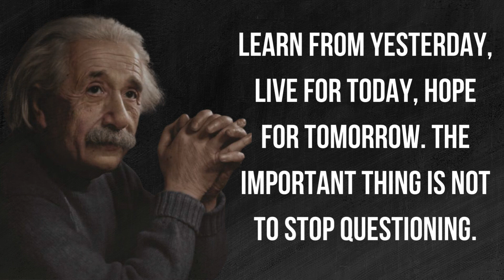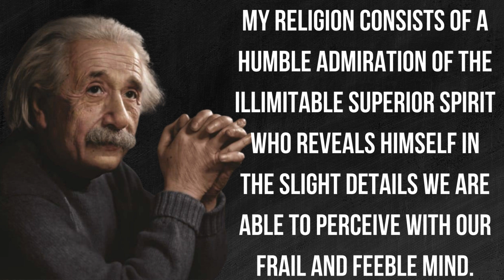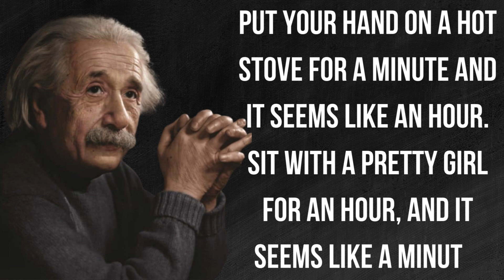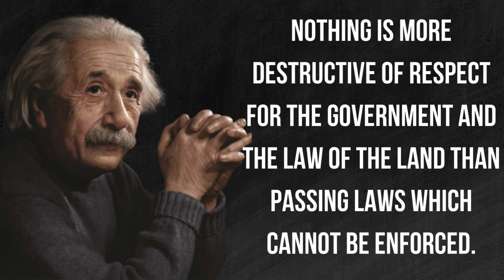Albert Einstein Famous Quotes | Albert Einstein quotes in English | By The Real Quotes..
Albert Einstein, one of the most brilliant minds in human history, left an indelible mark on physics and our understanding of the universe. Born on March 14, 1879, in Ulm, Germany, Einstein's intellectual curiosity and passion for science manifested at an early age. His groundbreaking theories reshaped fundamental concepts in physics, earning him worldwide recognition and the Nobel Prize in Physics in 1921.

In 1915, Einstein completed his general theory of relativity, presenting gravity as a curvature in the fabric of space-time caused by mass and energy. This theory provided a new framework for understanding celestial phenomena, such as the bending of light around massive objects, gravitational waves, and the behavior of black holes.

Beyond his contributions to theoretical physics, Einstein was a fervent advocate for pacifism, civil rights, and social justice. He spoke out against militarism and nationalism, advocating for disarmament and international cooperation. Einstein's humanitarian efforts extended to his involvement in the civil rights movement, where he supported equality and justice for all regardless of race or nationality.

Einstein's legacy extends far beyond his scientific achievements; his wit, wisdom, and quotable insights have made him an icon of intellect and curiosity. His aphorisms, such as "Imagination is more important than knowledge" and "The important thing is not to stop questioning," continue to inspire scientists, philosophers, and innovators worldwide.

Despite his towering intellect, Einstein remained humble and approachable, often expressing his ideas in simple and accessible terms. He valued intuition and creativity as much as rigorous mathematical analysis, encouraging others to embrace curiosity and unconventional thinking.

Throughout his life, Einstein grappled with the philosophical implications of his theories, pondering the nature of reality, the role of determinism versus chance, and the existence of a unified theory of physics. Despite his efforts, he never fully reconciled quantum mechanics with his own theories of relativity, a quest that continues to challenge physicists to this day.

Albert Einstein passed away on April 18, 1955, leaving behind a legacy that transcends disciplines and generations. His contributions to science, his advocacy for peace and justice, and his timeless wisdom continue to inspire and influence humanity in profound ways. As we reflect on his life and work, we are reminded of the power of human imagination, the beauty of scientific inquiry, and the enduring quest for understanding our place in the cosmos.
___SUBSCRIBE___
___THE REAL QUOTES___